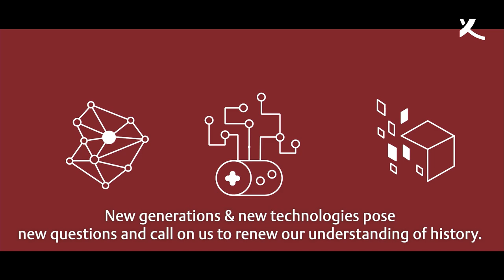Die Zukunft der Geschichtsschreibung? (2021)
Geschichtsschreibung war lange Zeit das Vorrecht der Reichen und Mächtigen. Die Historikerin Heidi Tworek und der Investigativ-Journalist Pieter van Huis diskutieren, wie soziale Medien und Big Data unser Verständnis von der Vergangenheit verändern: Wer schreibt heute Geschichte und wie können wir als diverse und globale Gesellschaften ein inklusives Verständnis der Vergangenheit erlangen?

Moderation: Thorsten Logge

Aufzeichnung in englischer Sprache vom 13. Oktober 2021 im KörberForum

► koerber-stiftung.de

Gesellschaftliche Entwicklung braucht Dialog und Verständigung. Die Körber-Stiftung stellt sich mit ihren operativen Projekten, in ihren Netzwerken und mit Kooperationspartnern aktuellen Herausforderungen in den Handlungsfeldern »Innovation«, »Internationale Verständigung« und »Lebendige Bürgergesellschaft«.
1959 von dem Unternehmer Kurt A. Körber ins Leben gerufen, ist die Stiftung heute mit eigenen Projekten und Veranstaltungen national und international aktiv. Ihrem Heimatsitz Hamburg fühlt sie sich dabei besonders verbunden; außerdem unterhält sie einen Standort in Berlin.